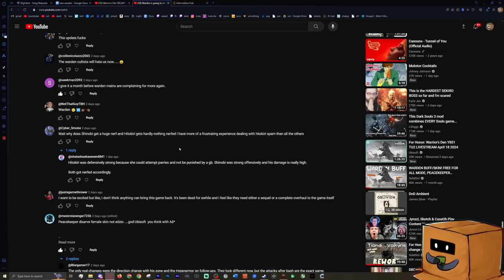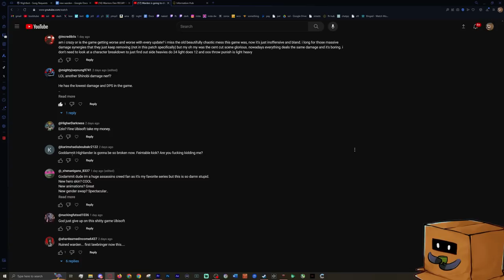Some people dont like Wardens new animations and hyper armor..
☆≫Platform: PC